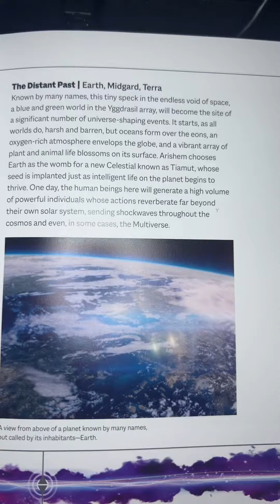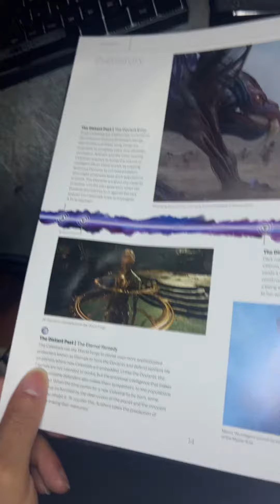Question of the day: Who’s your favorite marvel character?